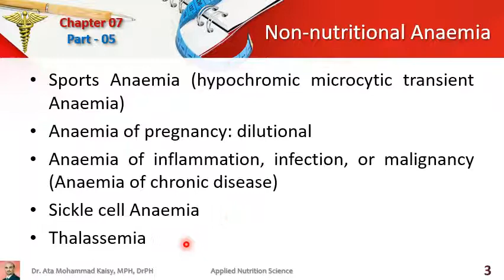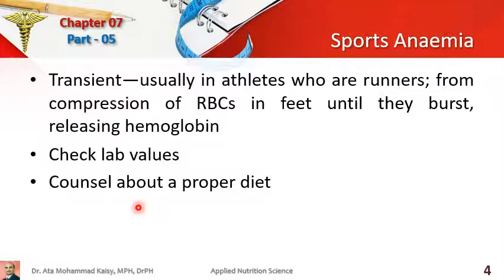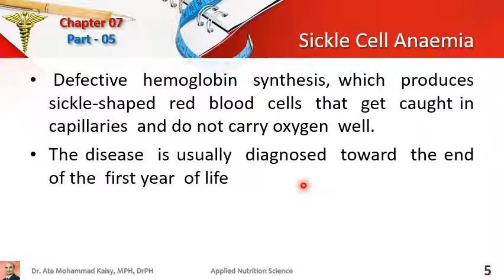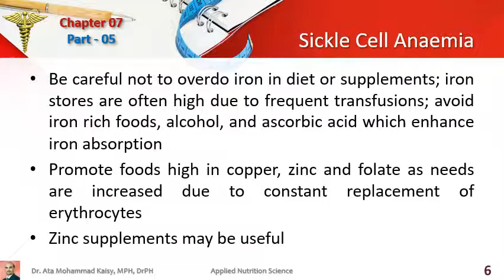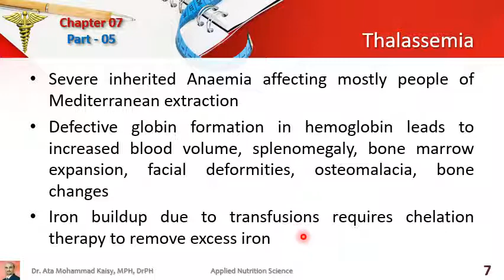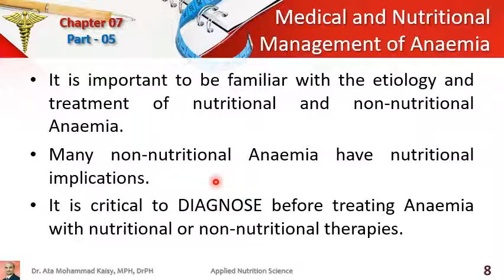Applied Nutrition | Chapter 07 - Part 05 | Non-Nutritional Anaemia